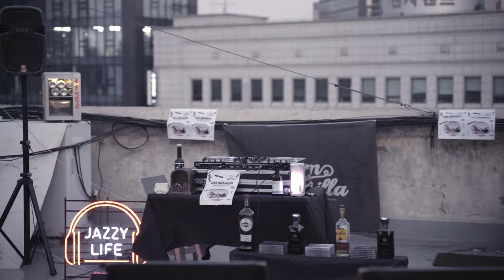jazzylife rooptop listening party